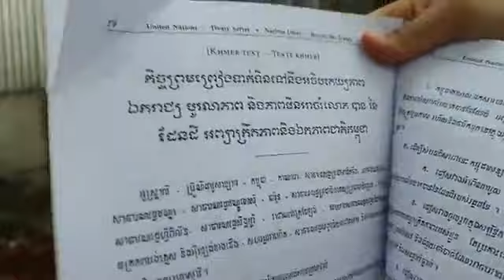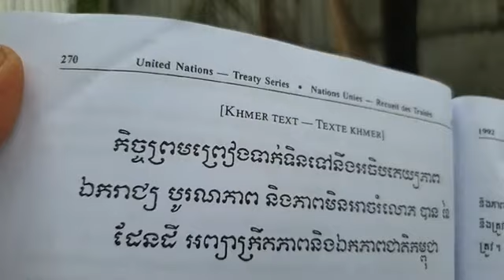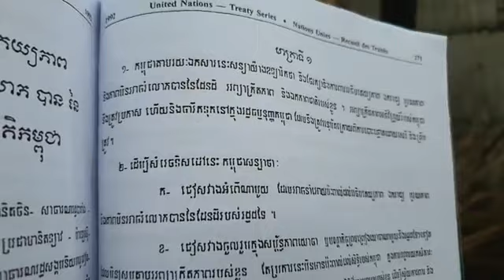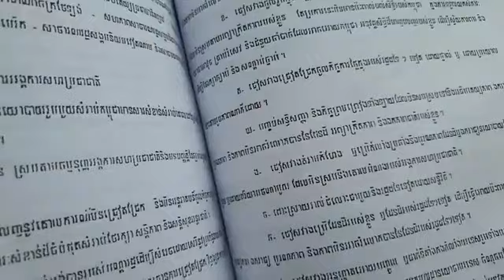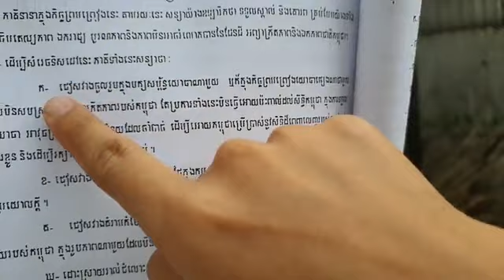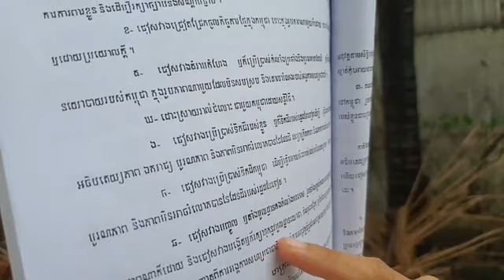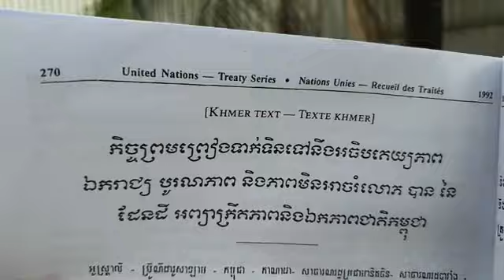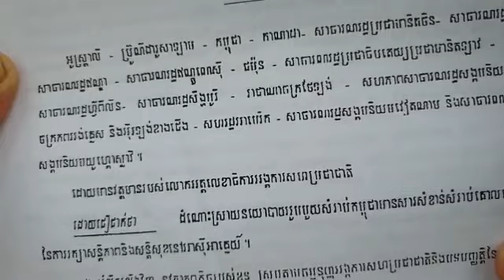នាទីអាន ព្រលឹងនយោបាយជាតិខ្មែរ បកស្រាយ សង្ខេប មាត្រាទី១ និង២ នៃទំព័រ ២៧១ ២៧២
ថ្ងៃ សៅរ៍ ៦ រោច ខែ ចេត្រ ឆ្នាំ ជូត ចត្វាស័ក ពុទ្ធសករាជ ២៥៦៤ ត្រូវថ្ងៃទី ៣ ខែ មេសា ឆ្នាំ ២០២១

ប្រពភចេញពីហ្វេសបុកផេក ៖ សន្ធិសញ្ញាសន្តិភាពទីក្រុងប៉ារីស៍ស្ដីពីកម្ពុជា